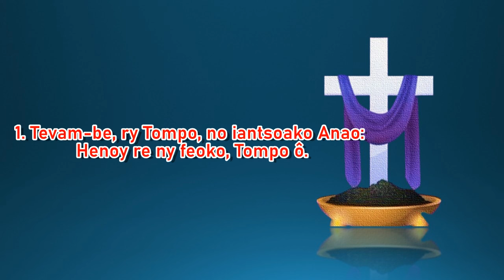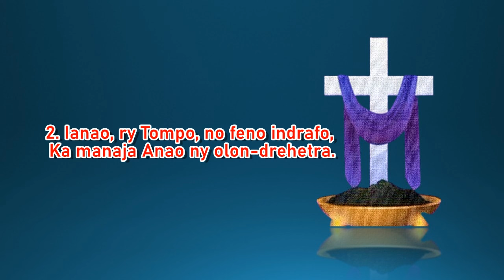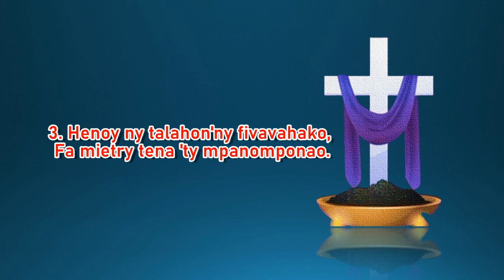Raha mitana ny heloka ianao, Tompo ô_HiraKatolikaMalagasy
Raha mitana ny heloka ianao, Tompo ô,
Iza no haharitra?

1 Tevam-be, ry Tompo, no iantsoako anao:
 Henoy re ny feoko, Tompo ô.

2 Ianao, ry Tompo, no feno indrafo,
 Ka manaja anao ny olon-drehetra.

3 Henoy ny talahon'ny fivavahako,
 Fa mietry tena 'ty mpanomponao.

4 Manantena anao ity fanahiko,
 Fa miandry anao sy ny teninao.

5 Lehibe tokoa ny faniriako anao,
 Fa ianao irery no mpanavotra ahy.

6 O ry Israely, antsoy ny Tomponao:
 Izy no hamela ny hadisonao.

7 Ny famindram-pony dia lalina tokoa,
 Izy irery ihany no handray anao.

8 Ny laza sy ny dera dia ho anao irery,
 Tompo Zanahary Andriamanitray.